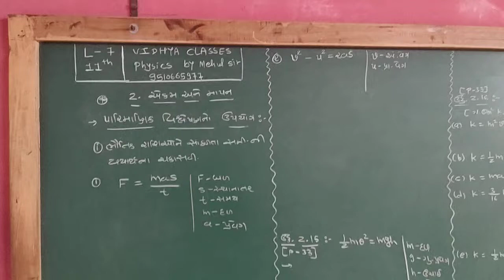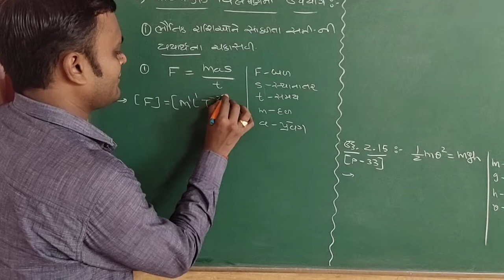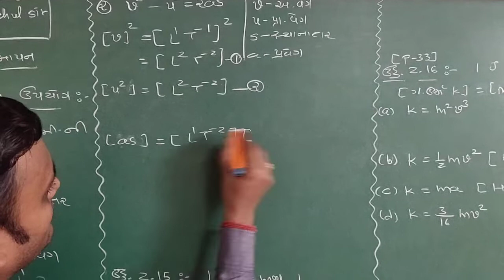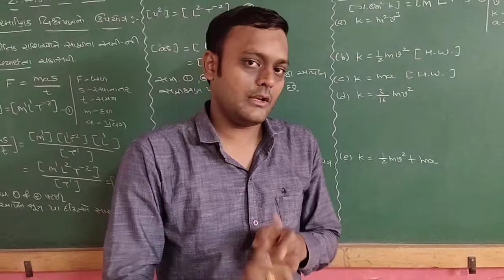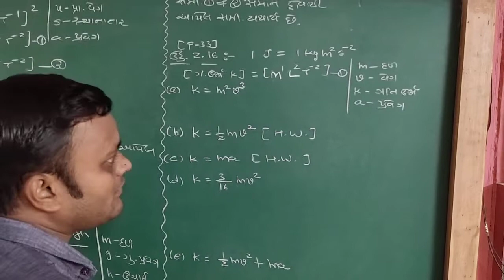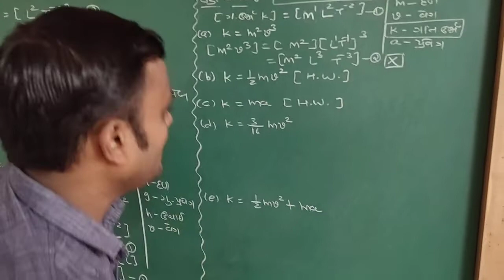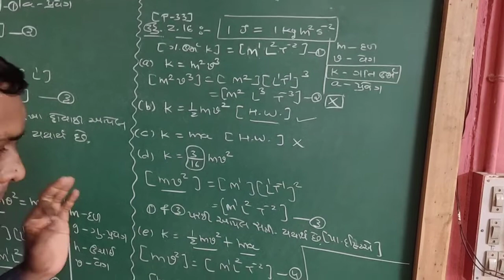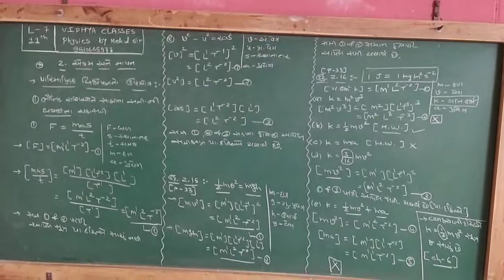L7 ઉદાહરણ 2.15,2.16 ch 2 Class 11